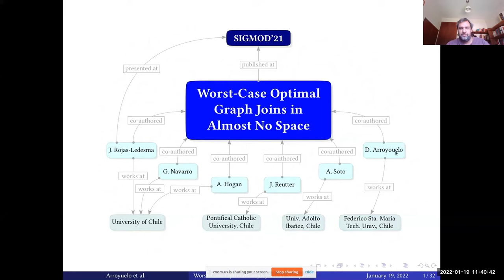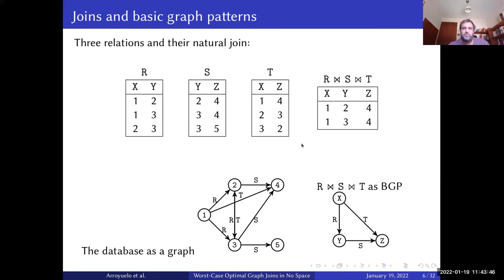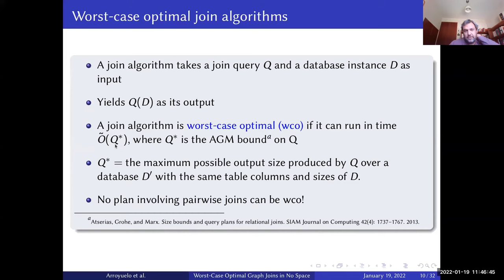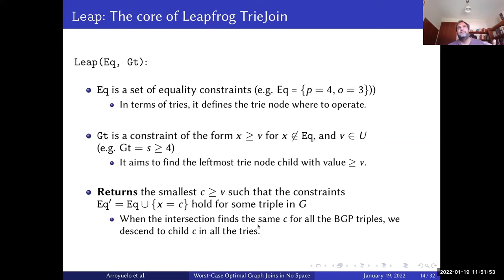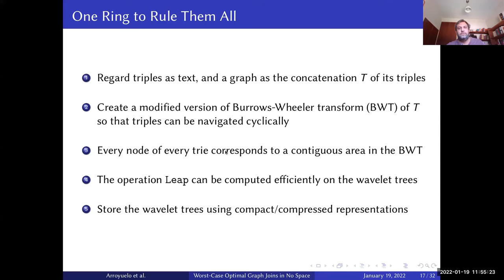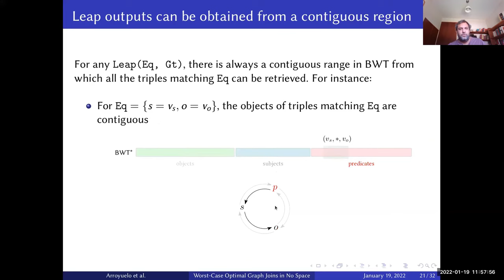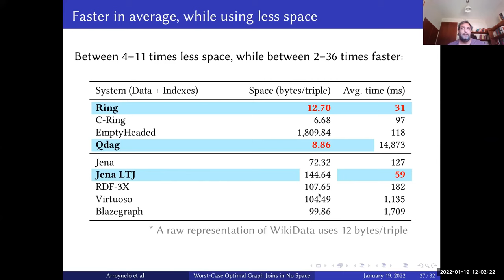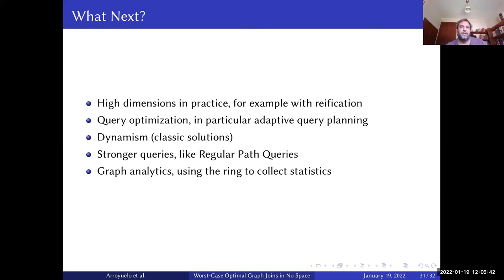Gonzalo Navarro: The Ring: Worst-Case Optimal Graph Joins in Compressed Space